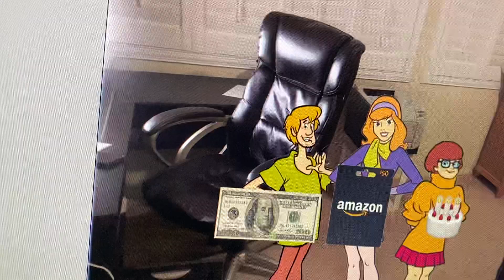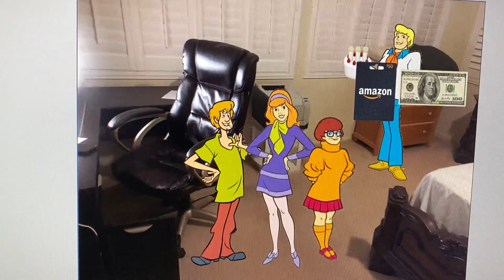Shaggy Daphne and Velma apologizes to Fred and gets ungrounded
Scooby Doo

Shaggy Roggers, Daphne Blake, and Velma Dinkley gets ungrounded